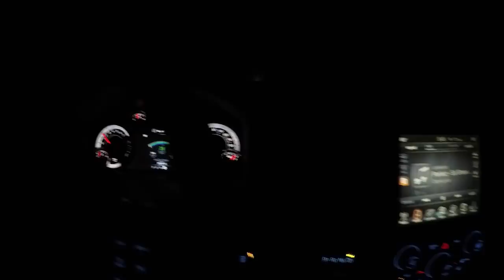Hobie Mirage Tandem Island Fishing | Caught My biggest MAC Catch and Cook | Cape Coral Florida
Buy the amazing AUTOBOAT GPS Trolling Motor HACK here (TBnation.net affiliate) use code ALIEXFOLGUEIRA to save some money (Discount Code works for most products at TBnation, motors, boat build kits and so on)
WOW Hobie Tandem Island is an amazing kayak, boat, sail boat, whatever you want to call it.
Had a blast trolling for fish, we hooked a nice spanish mac and we cooked it for lunch. We had Yuca and Congri and cooked the fish in the wild! amazing experience. Thanks Justin for having me over, come down to Miami soon, YELLOW TAIL FISHING
Now I'm just going to have it in the description of videos and the about page, I won't advertise it in video a until I feel like there is enough value there for you guys to enjoy. Don't worry I won't stop making cool videos here, as you guys know I can crank up videos daily if I wanted TO.
My YouTube SUPER Tool to get VIEWS! you can sign up for free or upgrade and save 20% by using coupons code: Aliexsbuddy

Like buying stuff online and would like to help the channel?
Also don't foget to check Bixpy Water JET, affordable,  light weight and super-fast MOTOR for your kayak, paddle board or inflatable
Thank you for taking the time to read this and watch this video, and